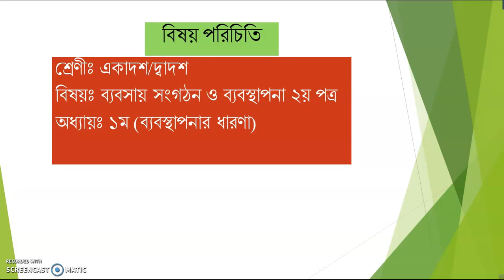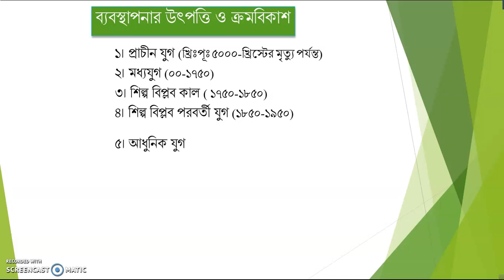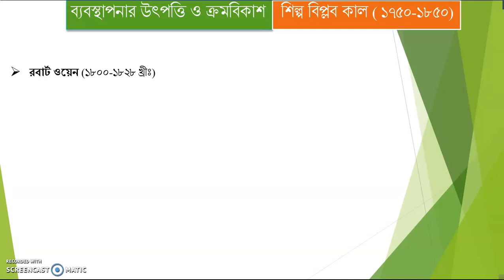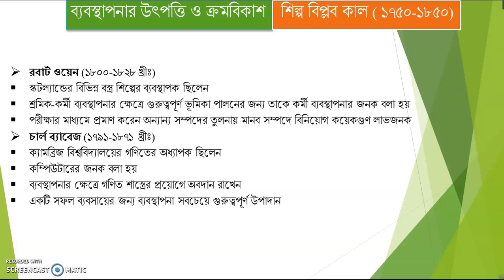ব্যবস্থাপনার ধারণা, লেকচার-৪ ব্যবস্থাপনার উৎপত্তি ও ক্রমবিকাশ (শিল্প বিপ্লব কাল)